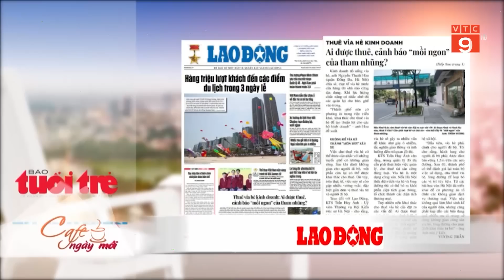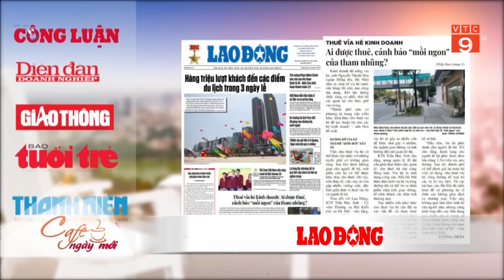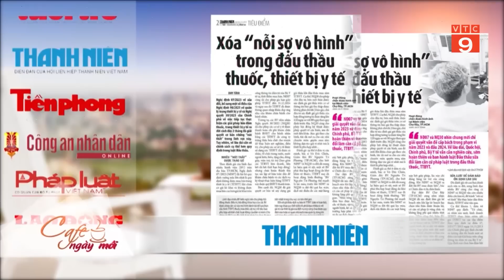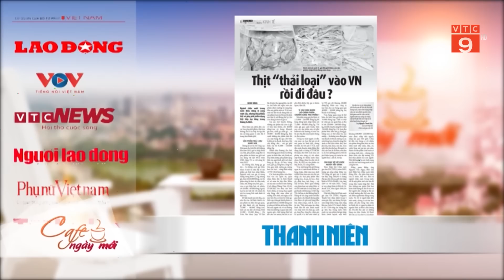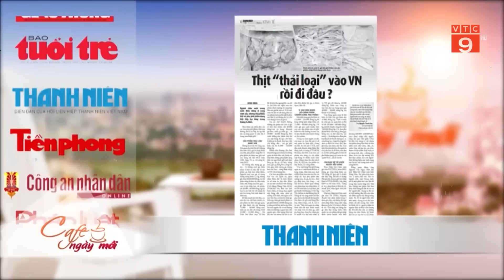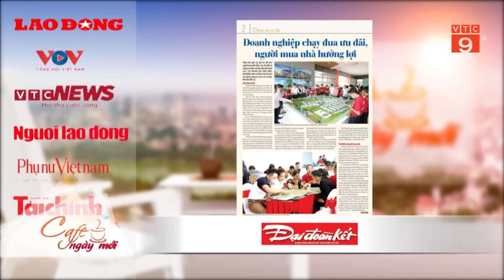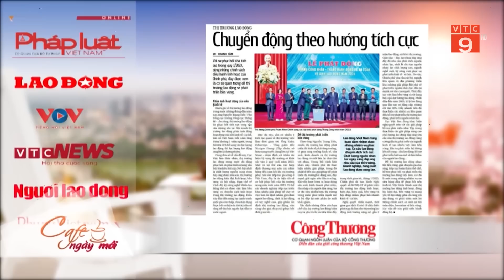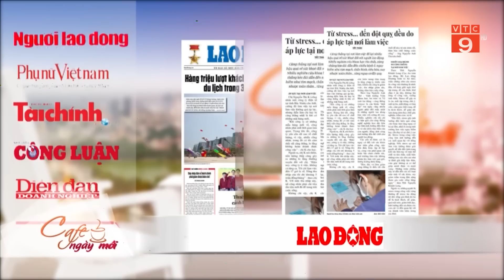ĐIỂM BÁO NGÀY 02/05/2023 | VTC9